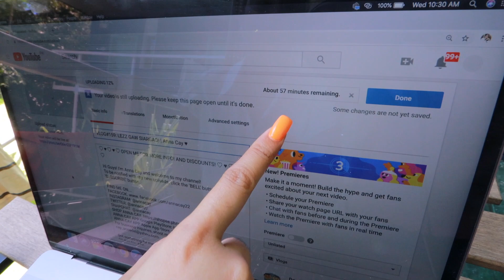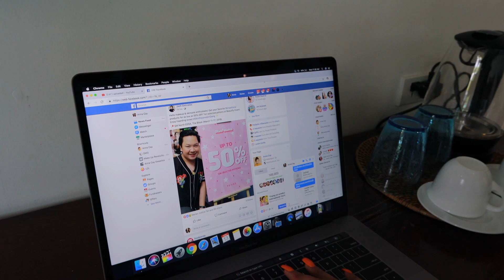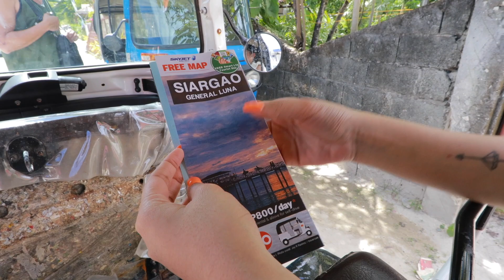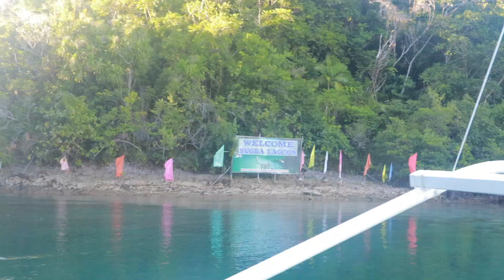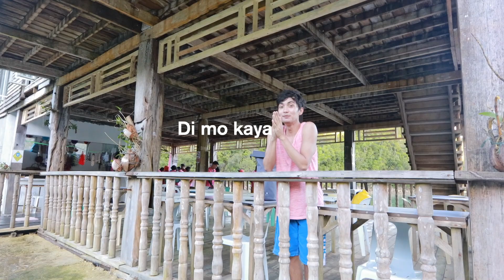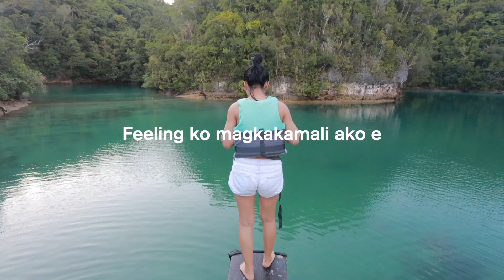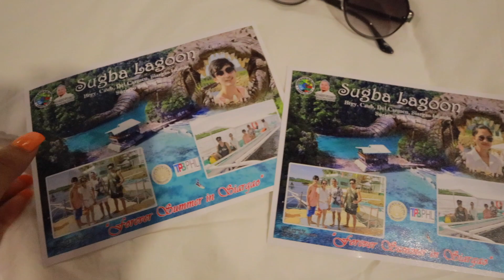VLOG#161: TATALON o hindi? Siargao Sugba Lagoon | Anna Cay ♥